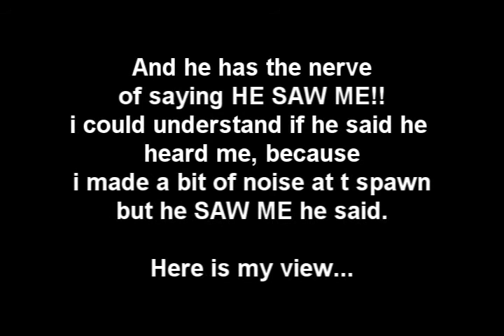sTL . Bart - WH in a CW, HOW DARE HE!?!?!?!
sTL Bart isnt part of sTL, i think he was just a randy they got, most of the sTL are friends so i don't think they knew about him, but still. NOT COOL, CW are supposed to be played with respect and dignity

The highlight video will be up tomorrow night.

Bart stop Cheating, makes us think your more of a homo than we already think u are.